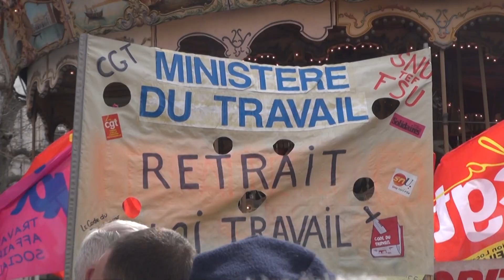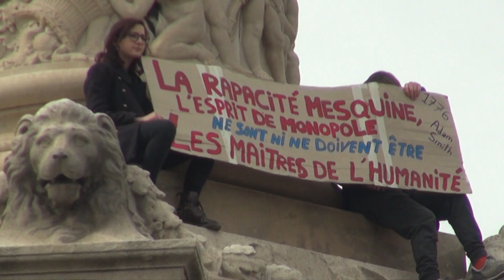Manif 9 Mars 2016 Marseille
9 Mars 2016 Marseille.
Énorme manif : 60 000 Manifestants.
On veut le retrait du projet de loi KHOMRI et obtenir de nouveaux droits.  ON LÂCHERA RIEN !